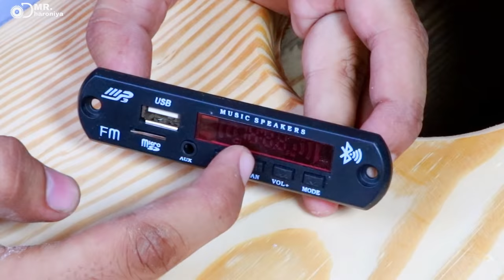DJ bass speaker || HOME made sound bar || DIY Sound bar || 😍 Full Made In India.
➡️ Single Bluetooth Module  ( Rs 199 )

➡️ Woofer Only ( Rs 299 )

➡️ Transformer 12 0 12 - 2 Amp ( Rs 189 )

➡️ 2 Speaker + Woofer ( Rs 499  )

Circuit Board + Bluetooth Modlue ( Rs 499  )

HomeTheater 2.1 Circuit Board ( Rs 389 )

➡️ 2 Speaker Only ( Rs 449 )